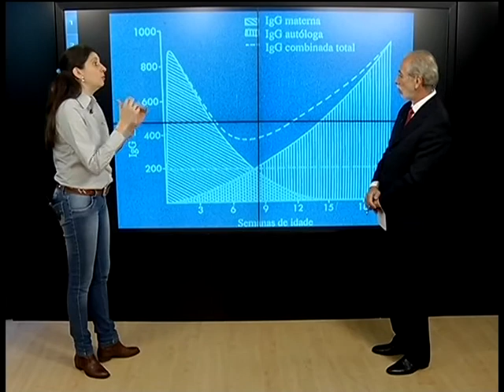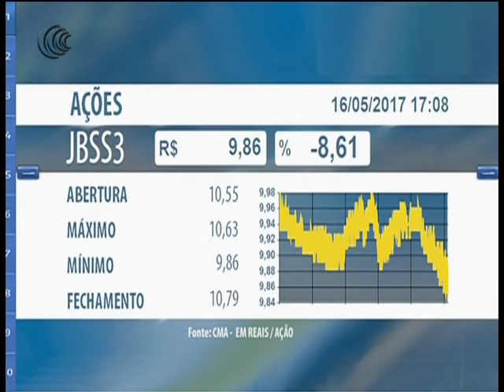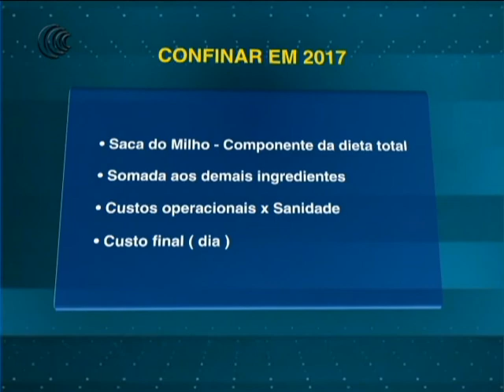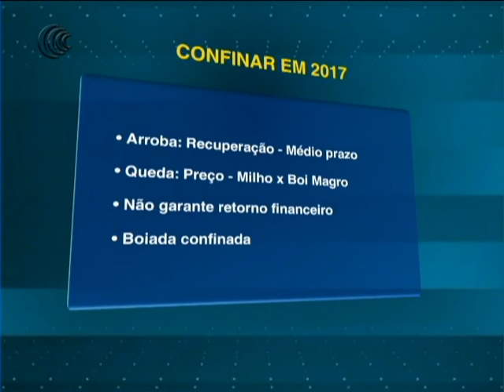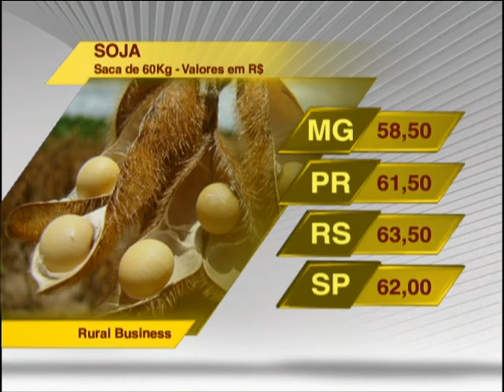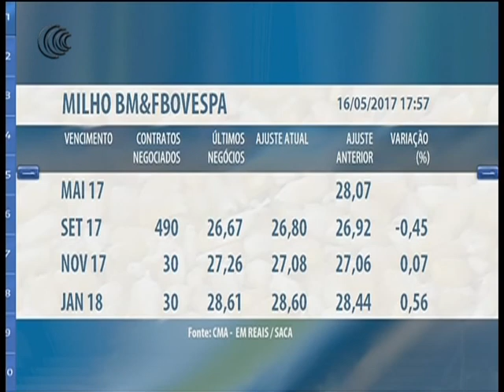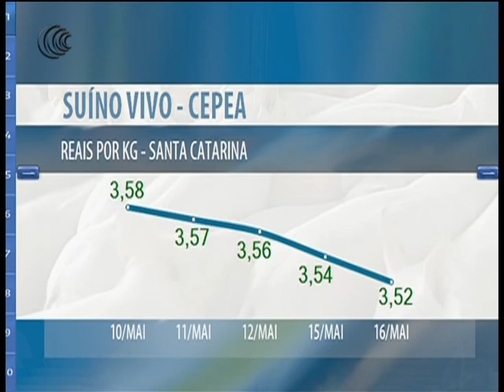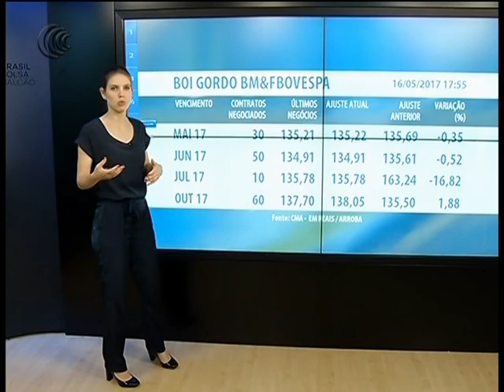Programa Pecuária BR - 16/05/2017